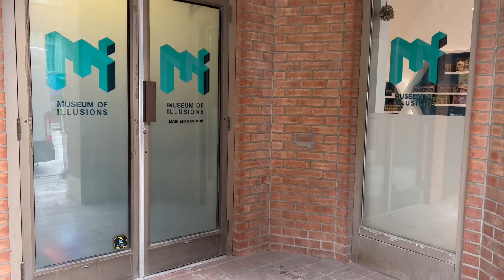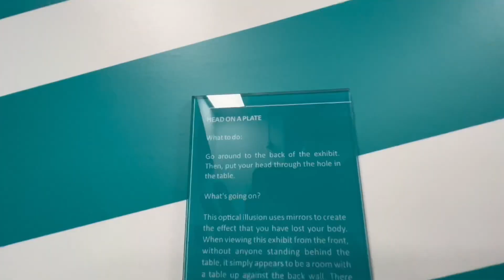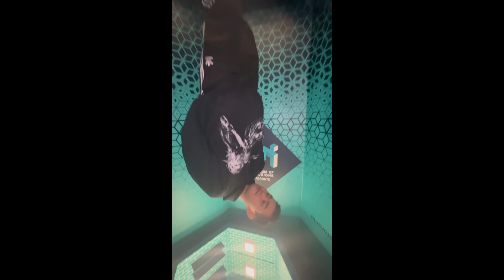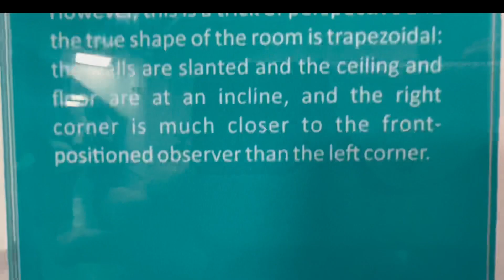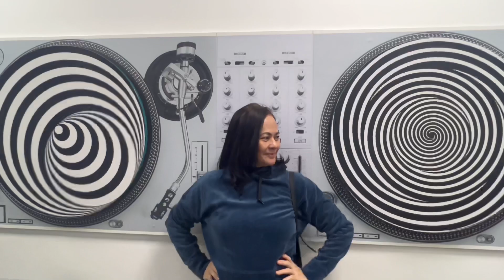MUSEUM OF ILLUSIONS - Museum of Illusion, where your eyes and brain don't get along.